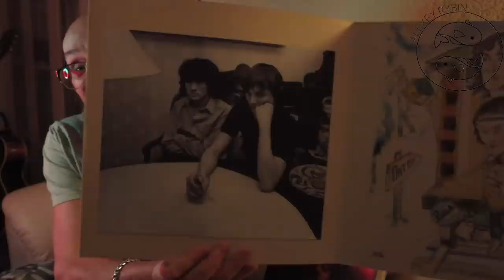Алексей Рыбин про КИНО - Каретный ряд